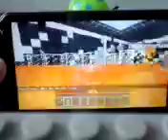Le parcours du combatant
Hey et aujourd'hui on se retrouve sur la map de TheMysterHyde pour une petite partie de parcours